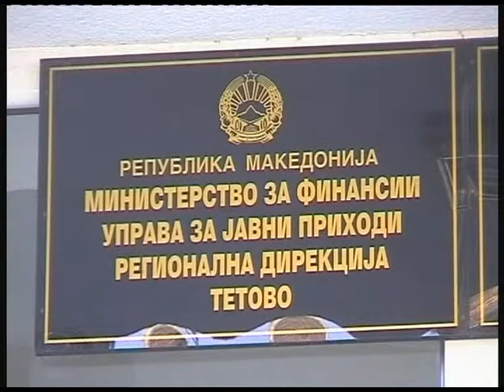Деветмина ќе платат глоба зашто пушеле во затворен простор